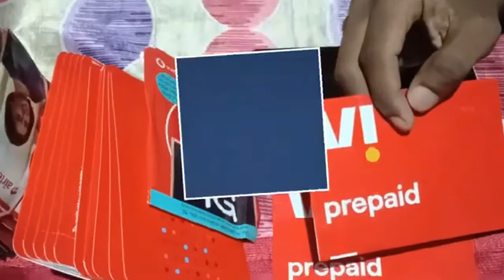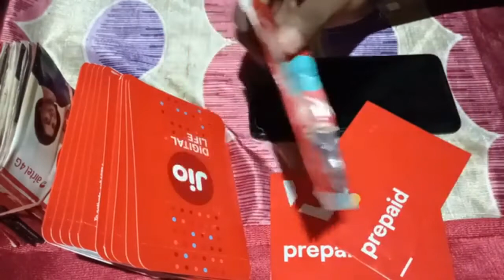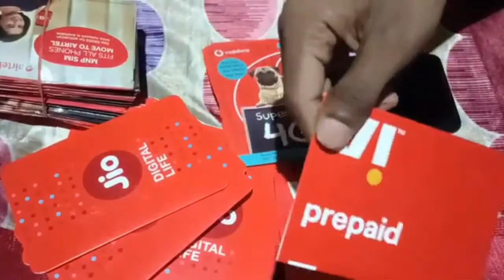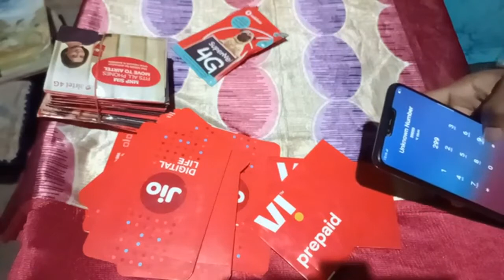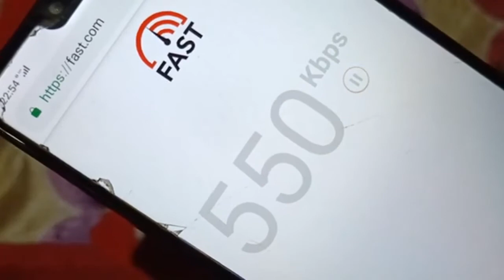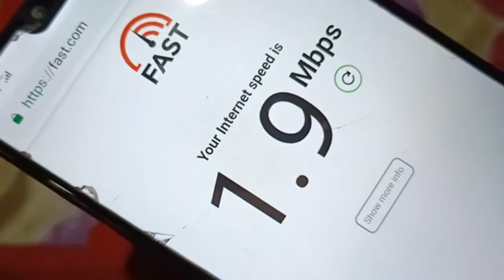How to Activate Vi Sim Card in Tamil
How to Activate Vi Sim Card in Tamil | Vi Sim Card Activation &amp; Recharge Method at Home in Tamil
HOW TO TELEVERIFICATION OF VI
HOW TO ACTIVATE VI
 HOW TO ACTIVATE JIO
How To Increase Vodafone Internet Speed Tamil | Vi APN Setting 2021 Tamil | Tech Tamil Gadget

டெக் தமிழ் கெட்ஜெட் சேனலுக்கு உங்களை அன்புடன் வரவேற்கிறேன்.

ABOUT OUR CHANNEL:
இது டெக் தமிழ் கெட்ஜெட் சேனல். நமது சேனலில் அனைத்துதொழில்நுட்பம் சார்ந்த செய்திகளை தமிழில் வெளியிடுகிறோம். தமிழ் நன்பர்கள் அனைவரும் ஆதரவு தரும்படி கேட்டுக்கொள்கிறேன்
                           நன்றி